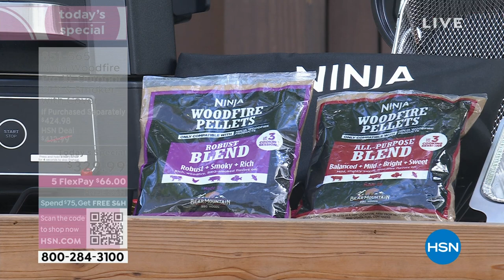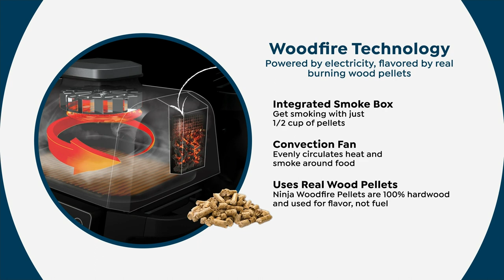HSN | Deck the Halls with Alyce 12.04.2023 - 10 AM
Haute your holiday home and curate your merriest moments with holiday planning expert, Alyce.